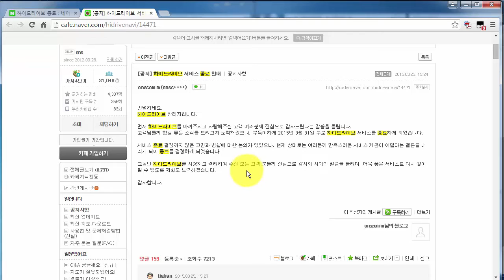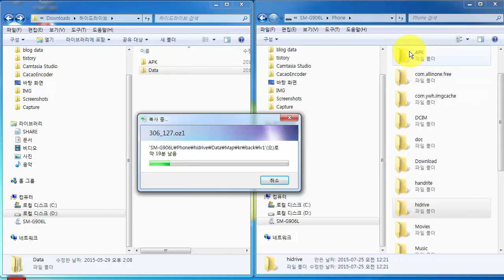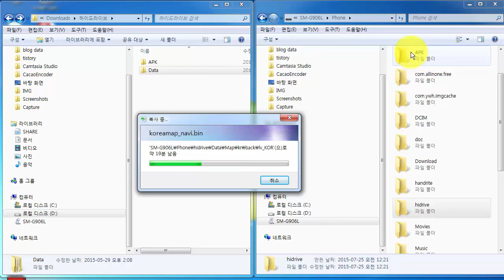네비게이션 어플 하이드라이브 설치방법 (지원 종료)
무료이고 성능도 좋았던 하이드라이브 네비게이션 어플이 지원 종료되어서 이제 다운받아 설치할수 없는데요 백업한 설치 파일이 있다면 이 파일을 이용해서 어플을 설치할 수 있습니다.